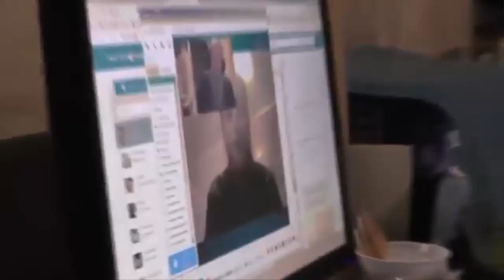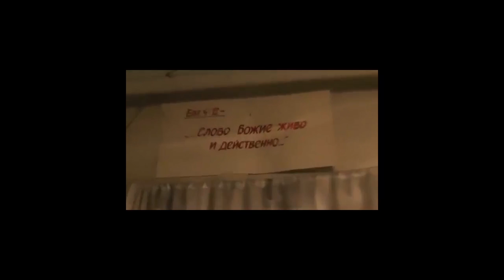Беседа с Никитой из Борисполя. 24.12.2014